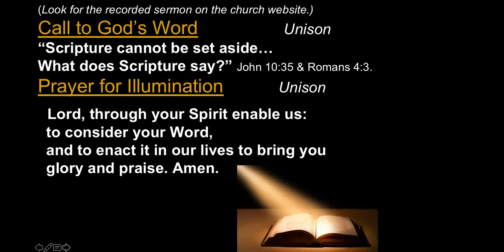2020 10 04 World Communion 1 Timothy 1:12-2:7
Scripture: 1 Timothy 1:12-2:7
FPC Sermon: "Thanksgiving"
from Paul's 1st letter to 1 Timothy
with central theme of godliness
for World Communion Sunday